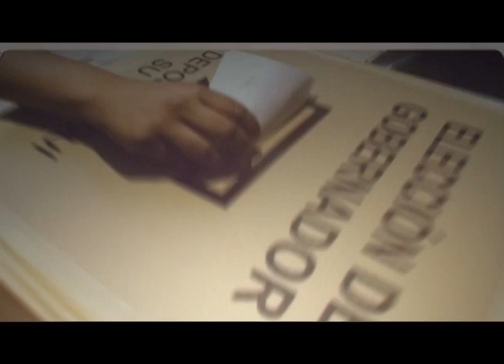ENTREVISTA HÉRNAN HUMBERTO PÉREZ SOTO, CANDIDATO DE MC A DIPUTADO FEDERAL DISTRITO 03.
📻 Invita Pérez Soto a los ciudadanos de Comalcalco y Cunduacán salir a votar este domingo 06 de junio y reflexionar su sufragio.

📻 Pide a funcionarios de casillas, cuidar y respetar la voluntad ciudadana.